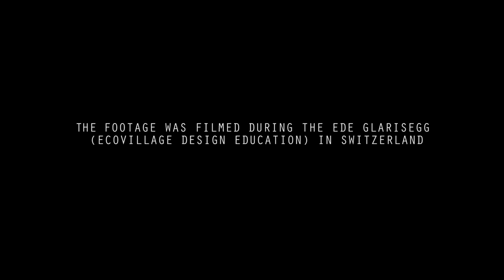Playfight is Connection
Playfight is a deep and intimate way to get to know yourself and relate with others. A unique practice that combines mindfulness, play and conscious fighting.